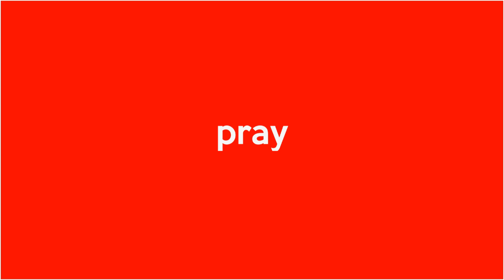Daun Pisang Kaikik, Pembungkus Jenazah Warga Pasek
Pisang kaikik memiliki makna yang sangat penting bagi umat Hindu khususnya keturunan pulasari dan pasek.

Menurut Ida Pandita Mpu Putra Yoga Parama Daksa dari Gria Agung Batur Sari, Mengwi, fungsi pisang kaikik adalah sebagai berikut.